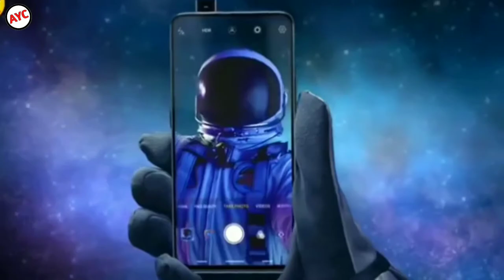Vivo V15 Pro Firstlook Full Specification, camera, display, performance Review & Details 🔥🔥